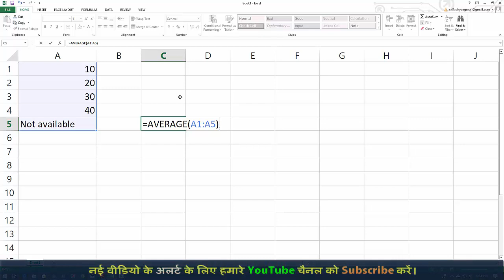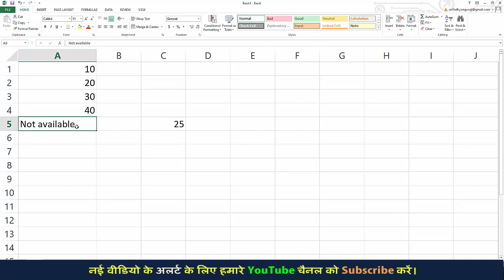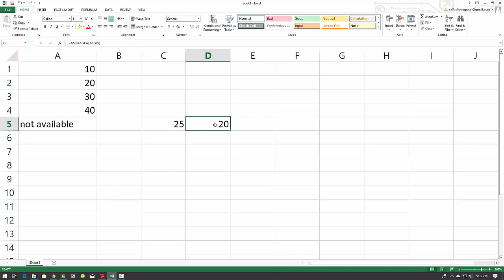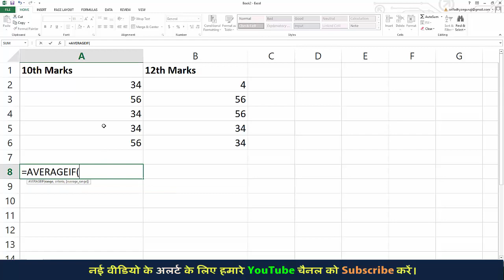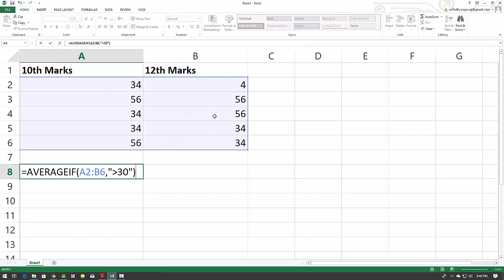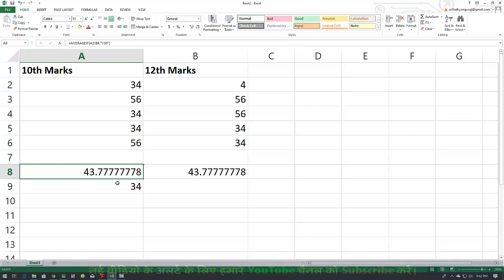Statistical Function in Excel : 1 - Averagea , averageIfs Formula PDF Solution Series -Part -43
Learn day wise excel formula pdf tutorial

Self Adhyan Gurujj
Related Tutorial Videos